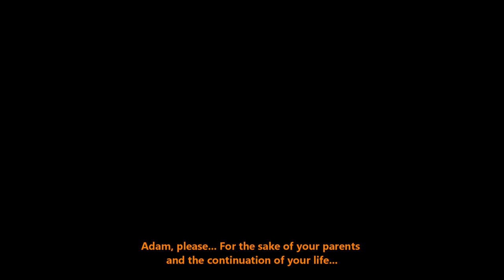The Corrupted Realms - Prologue: A Minecraft Thriller Story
This is something I've been working on for a while. It's my first time ever creating a series by myself, so hopefully you enjoy it!
I've done all the voice acting, and the series will be seen through the eyes of the main character.

Plot:

The people have become filled with greed, eager to harvest the rich materials in the Nether. But the continuous use of the Nether Portals have allowed the Nether's corruption to spread through the portals and destroy parts of the world. And now, because of greed, the Nether has manifested itself in the Overworld, slowly corrupting and destroying any signs of life.

Adam and his personal scanner, Alex, must navigate through what was once a peaceful world, but is now a world of chaos. He must travel through those portals to find and destroy the Nether's Core in order for the world to return to its normal state. However, the corruption is on his tail, and dangerous entities block his path. Will he succeed in saving the world, or will he succumb to the corrosive energy that surrounds him?

Here is the official Minecraft Prologue.

PSN: Cybergod_Gamer1